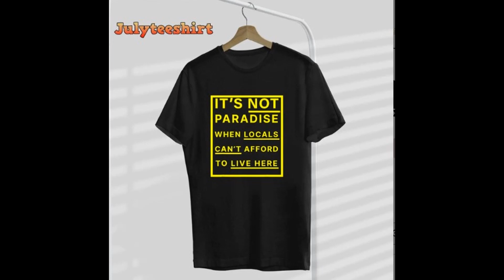It’s Not Paradise When Locals Can’t Afford To Live Here T-Shirt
Make a statement with the "It’s Not Paradise When Locals Can’t Afford To Live Here" T-Shirt, a powerful message advocating for accessible housing. Crafted with bold lettering and a compelling design, this shirt is perfect for individuals passionate about social justice and community welfare. Wear it proudly to raise awareness and spark conversations about the importance of affordable living. Stand up for the rights of locals and promote change with the "It’s Not Paradise When Locals Can’t Afford To Live Here" T-Shirt.